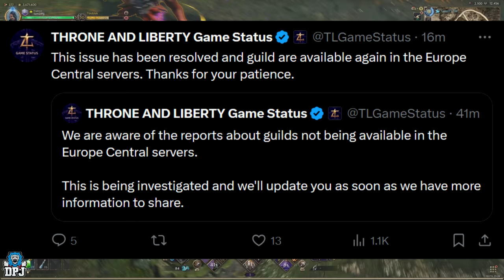Throne & Liberty NEW UPDATE DELETES GUILDS / Brand New WEAPON Skins / Halloween Event Cosmetics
Throne & Liberty 1.3.0 patch update deletes Europeon Server Guilds & adds in brand new shop items like new weapon skins, Morphs & more.

00:00 Intro & Video Overview
00:34 Patch Update 1.3.0 Details
01:04 Guilds Deleted / Removed
01:23 My Guild Details
02:21 Guild Fix
03:40 New Cosmetic Items / Halloween Shop Skins